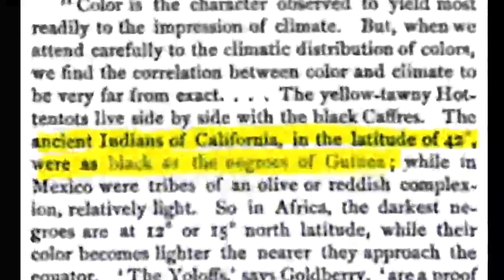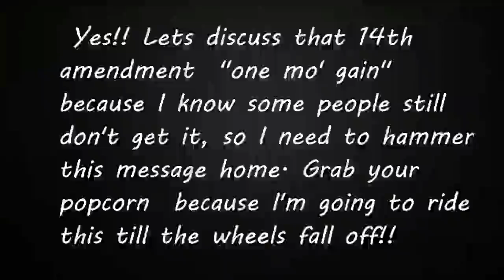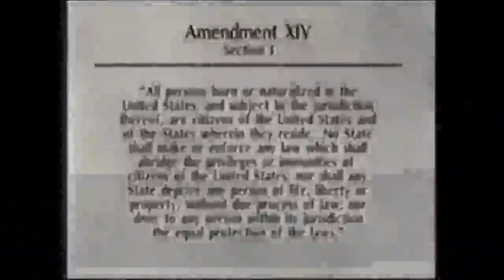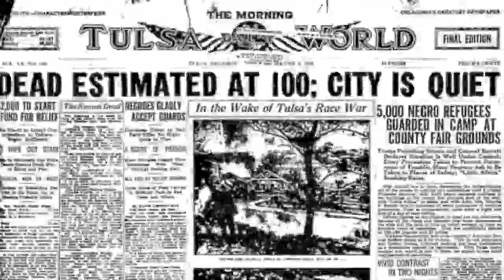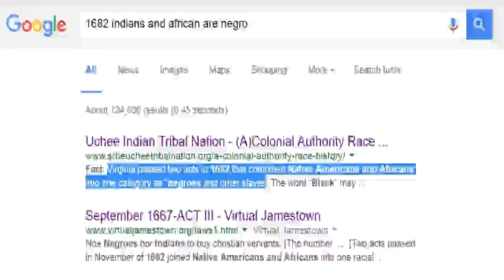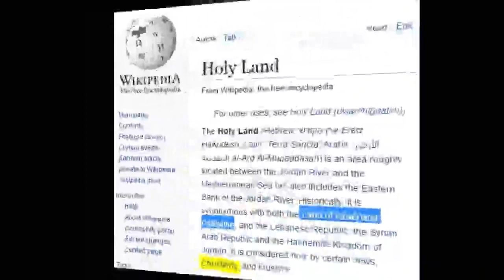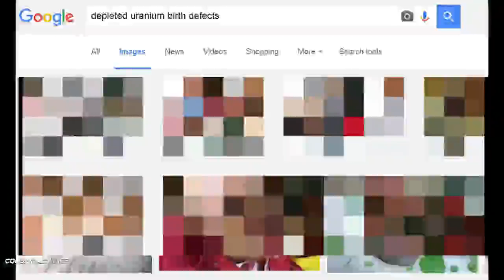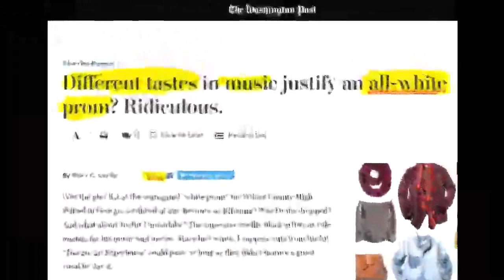ImaBossTv Why they created the African America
Creator of Bum Rush Productions in Los Angeles California at The Age of 14 years old.